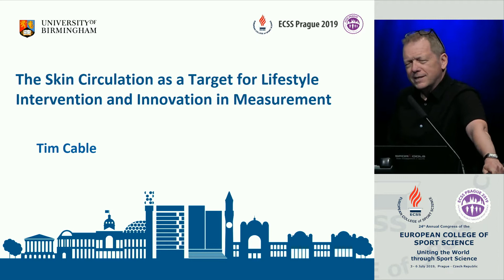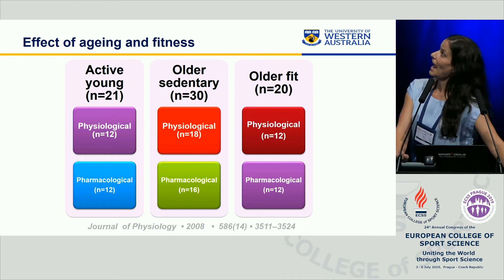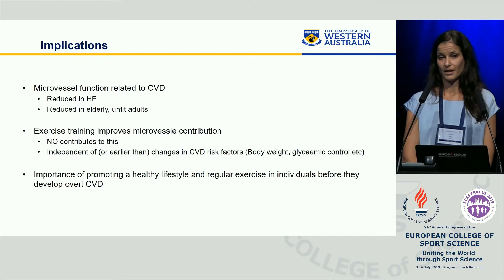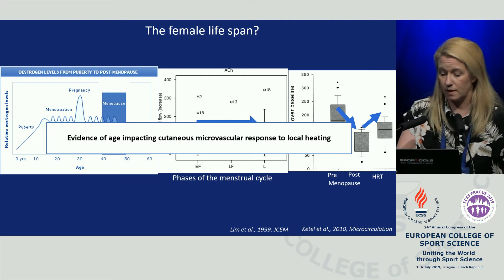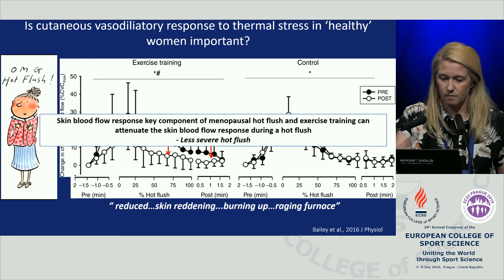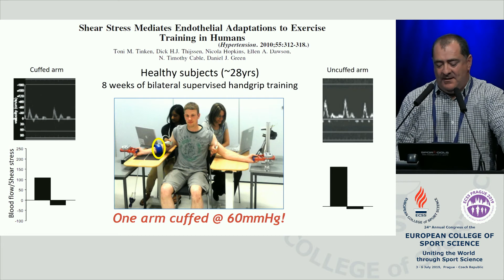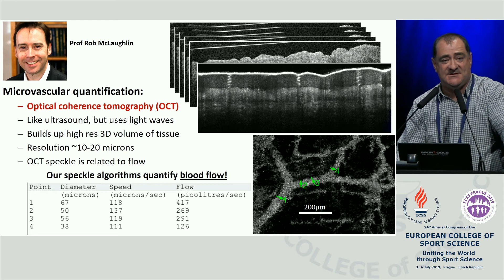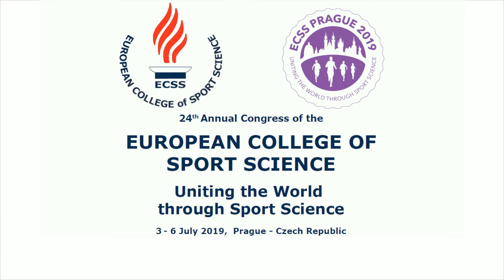IS-PM03 The skin circulation as a target for lifestyle intervention and innovation in measurement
INVITED SESSION: (IS-PM03) - The skin circulation as a target for lifestyle intervention and innovation in measurement
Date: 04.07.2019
Lecture room: Congress Hall
Time: 16:45 - 18:15

Chair(s): TIM CABLE - UNIVERSITY OF BIRMINGHAM / UNITED KINGDOM

Speakers:

1. THE CUTANEOUS CIRCULATION IN AGEING AND DISEASE
NAYLOR, L. / AUSTRALIA

ABSTRACT:
The cutaneous microcirculation is often regarded as an ideal model to interrogate the workings of the vascular system since it provides an early signal of dysfunction caused by disease and ageing. This presentation will use in vivo and in vitro models to examine the deleterious effect of ageing and disease (hypercholesterolemia and hypertension) on skin blood flow and also highlight how the skin could potentially be targeted in treatment of these diseases. The impact of pharmacological and lifestyle interventions (including nutrition and exercise) in augmenting skin blood flow in these population will also be presented.

2. EXERCISE TRAINING AND MICROVASCULAR FUNCTION IN FEMALES
JONES, H. / UNITED KINGDOM

ABSTRACT:
Reproductive hormones have an influential role on the cutaneous microcirculation including thermoregulatory control and cardiovascular disease risk. This presentation will examine the impact of reproductive hormones on the control of skin blood flow at various stages of adult female life. Specifically, the changes in circulating reproductive hormones on the control of cutaneous blood flow will be examined across the menstrual cycle, with menstrual dysfunction and with hormone suppression. This presentation will highlight how the microvessels can be affected by elevated testosterone, osetrogen suppression and how skin blood flow can contribute to menopausal symptoms. Finally, the presentation will examine how interventions such as exercise can enhance the function of the cutaneous microvessels.

3. NEW INSIGHTS INTO STRUCTURAL AND FUNCTIONAL ADAPTATION OF SKIN MICROVESSELS IN HUMANS
GREEN, D. / AUSTRALIA

ABSTRACT:
Skin microvessels are important physiologically because they play a key role in thermoregulation and, consequently, integrative physiological responses to exercise and body heating. Skin microvessels are important clinically because abnormalities contribute to microvascular disease manifestations, such as diabetic ulceration. It is conceivable, given that microvascular disease precedes macrovascular disease, that repeated assessment of microvascular dysfunction may present an opportunity for early cardiovascular disease detection and treat-to-target vascular prevention. A major limitations to the study of microvascular function in the human skin has been the widespread and relatively uncritical adoption and utilisation of laser Doppler flowmetry. Principal among the many limitations of this approach is the lack of capacity to visualise microvessels and assess changes that occur within individual vessels, including the possibility of structural and morphological changes in the density and/or size of microvessels. In this presentation we present a promising new imaging modality for non-invasive in vivo assessment of microvascular structure and function in humans, including the measurement of blood flow and velocity through individual vessels with diameters as small at 10 microns. Examples will be given of the utility of this approach, including responsiveness to local heating protocols, changes with reactive hyperemia and a recent revisiting of a 500 year old experiment in which we proved Harveys proof.